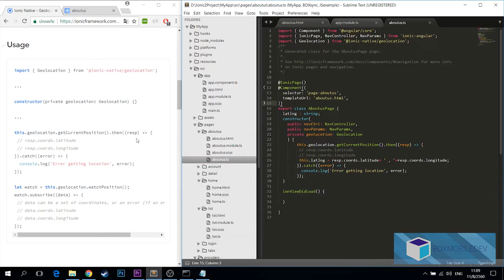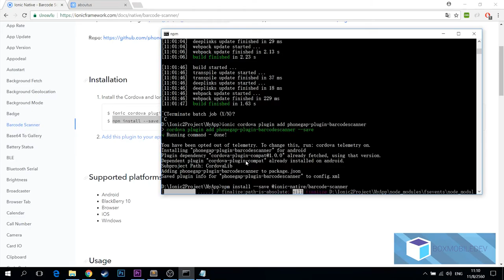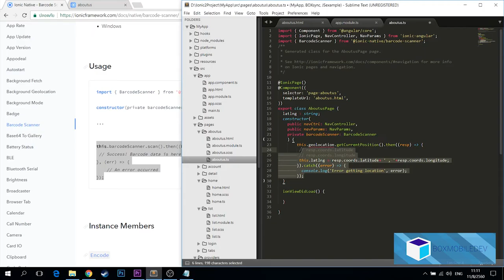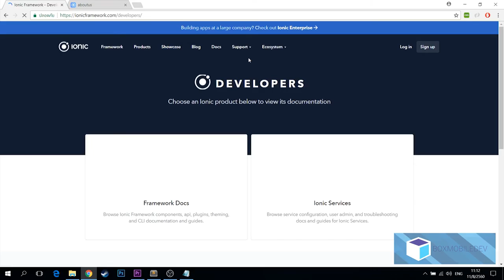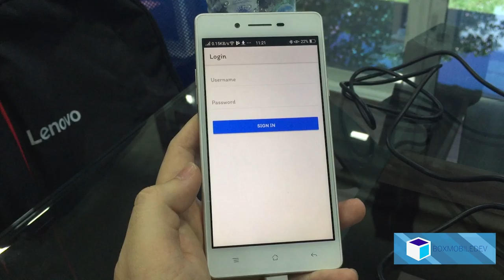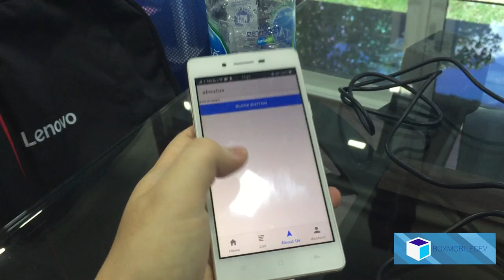[BOXMOBILEDEV] Ionic 3 EP15 : Scanbarcode , Native ใช้คำสั่ง scanbarcode